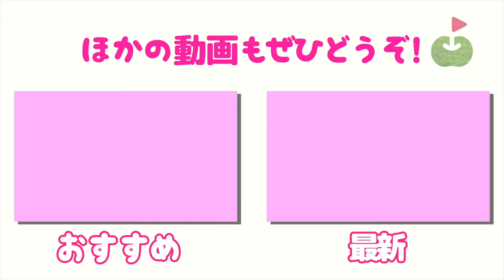【完全保存版】50y・60y・70y・80y キャリーで打ち分けられますか？【森&みゆレッスン③】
今回は森先生に
前回のラウンドレッスンで見えてきた課題を
重点的にレッスンいただきます！

♣本日のゴルフ場:湘南銀河大橋ゴルフ（神奈川県）